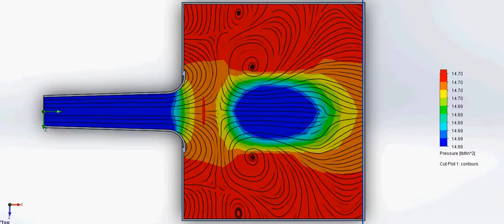Run 5 Single